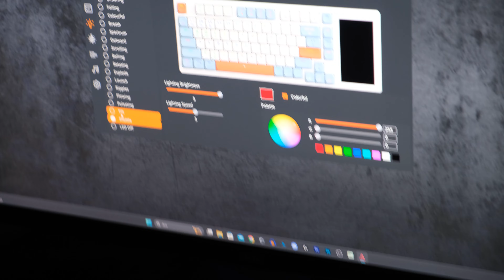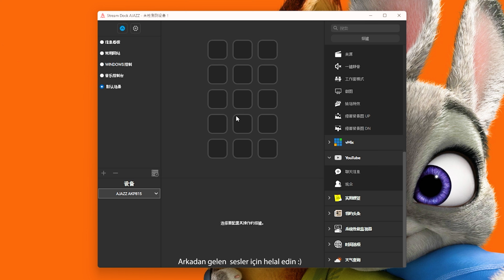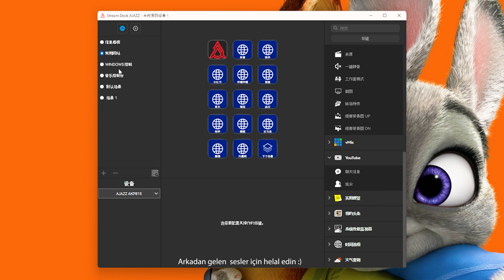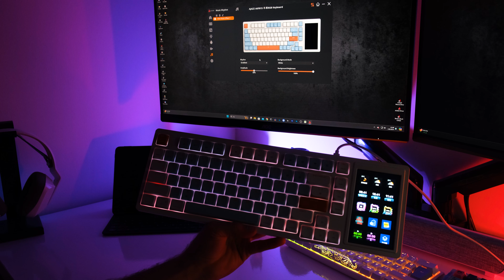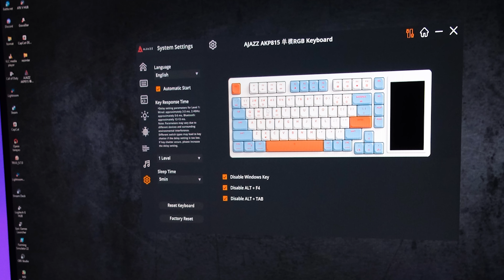BU NASIL EKRAN! KLAVYELERİN BABASI! (TR’DE TEK)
►Ajazz akp815 dev ekranlı klavyeyi nasıl buldunuz ben daha fazlasını beklerdim açıkcası sizce nasıl klavye yorumlarda buluşalım dostlar.

🟥Akış
İntro: 0:00
Giriş: 0:06
Kutu Açılımı: 0:41
Özellikleri: 1:41
Yazılımı: 2:58
Beni üzen durum: 3:25
Ses performansı: 5:44
Malzeme: 6:11
Multimedia: 6:50
Yazılım: 7:12
Rgb Yazılım: 8:56
Kapanış: 10:05